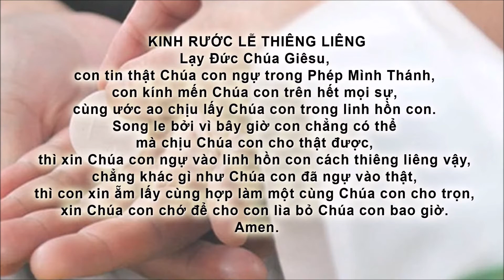Thánh Lễ Chúa Giáng Sinh 25-12-2020 từ Trung Tâm Công Giáo, Giáo Phận Orange, California U.S.A.